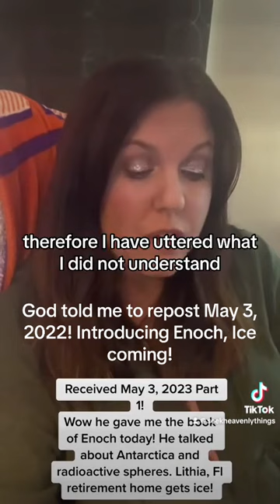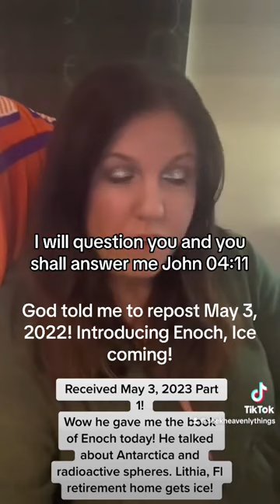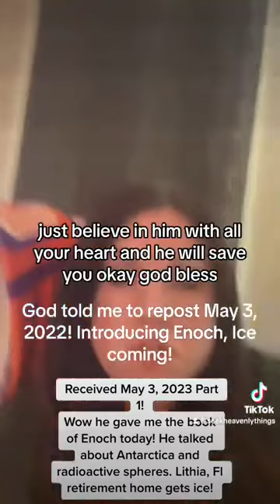Reposted May 3, 2023 take it to Jesus Yellowstone, Ice, Enoch introduced